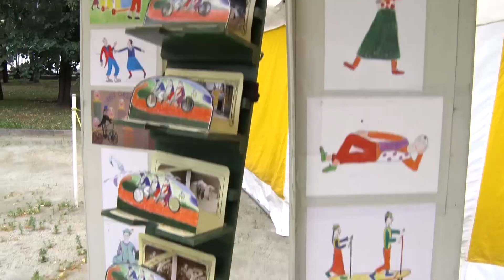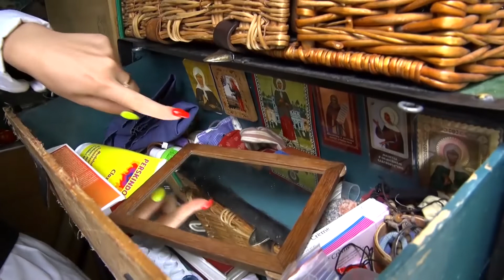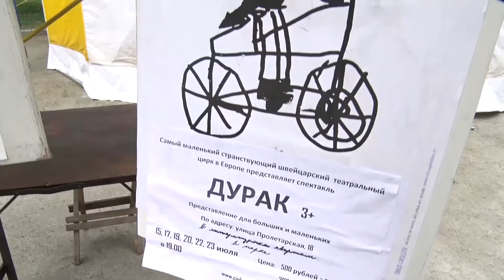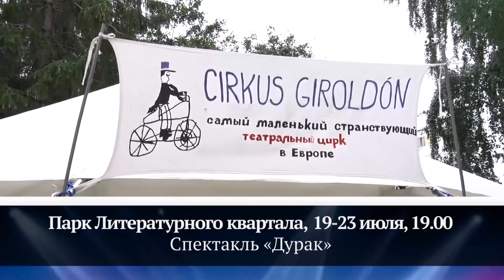СТУДЕНЧЕСКИЕ ТЕАТРЫ — ВРЕМЯ ИГРАТЬ?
Студенческие театры — изначально любительская история, из которой нередко «вырастают» известные театральные проекты. О постановках между сессиями, приглашенных режиссерах и преподавателях в партере — разговор в эфире ЕТВ.